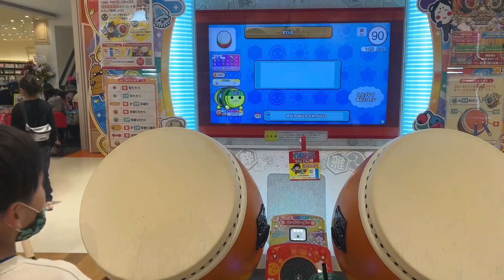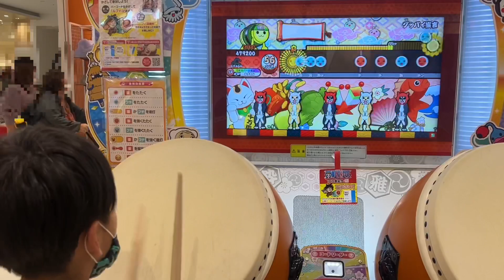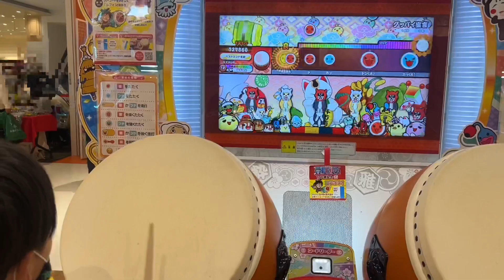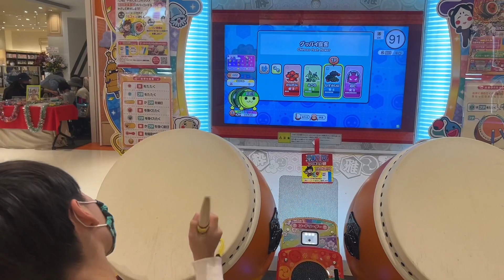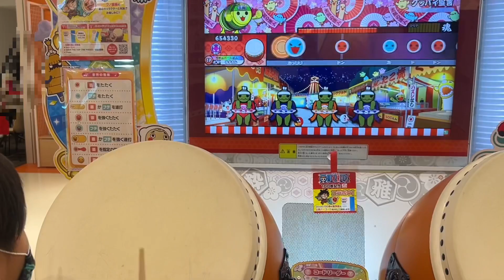グッバイ宣言に挑戦だドン【太鼓の達人,小学生,ドンだー,キッズ,子供,ニジイロ,2021】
今回はユズキは太鼓の達人で
グッバイ宣言に挑戦しました。

かかしでアリーナコンテンダーリーグ【フォートナイト,FORTNITE, 初心者 子供 キッズ】

視聴者さんとセッションしてみた！【太鼓の達人,小学生,ドンだー,キッズ,子供,タタコン,スイッチ】

シエラでアリーナ!!フォートナイトクルー11月の限定スキン！【フォートナイト,FORTNITE, 初心者 子供 キッズ】

太鼓の達人で藤井風さんのきらりに挑戦だドン【太鼓の達人,小学生,ドンだー,キッズ,子供,タタコン,スイッチ】

太鼓の達人であいみょんさんの裸の心に挑戦しました【太鼓の達人,小学生,ドンだー,キッズ,子供,ニジイロ,2021】

リクエスト曲の風のファンタジー、x段に挑戦だドン【太鼓の達人,小学生,ドンだー,キッズ,子供,ニジイロ,2021】

リクエスト曲のXevel、ハロー！ドンちゃんに挑戦だドン【太鼓の達人,小学生,ドンだー,キッズ,子供,ニジイロ,2021】

段位道場三段に挑戦、第４回だドン！【段位道場,三段,太鼓の達人,小学生,ドンだー,キッズ,ニジイロ2021】

段位道場三段をつめていく【段位道場,三段,太鼓の達人,小学生,ドンだー,キッズ,ニジイロ2021】

幽玄ノ乱、ロキ、VIVIVIVIDに挑戦だドン【太鼓の達人,小学生,ドンだー,キッズ,子供,ニジイロ,2021】

平等院鳳凰ドン vs 鳥獣戯カッに挑戦だドン！【太鼓の達人,小学生,ドンだー,キッズ,子供,ニジイロ,2021】

段位道場三段の特訓を再開します！【段位道場,三段,太鼓の達人,小学生,ドンだー,キッズ,ニジイロ2021】

忍者用のバチで太鼓の達人【太鼓の達人,小学生,ドンだー,キッズ,子供,タタコン,スイッチ】

ハイプ3000いくまで終われません【FORTNITE,フォートナイト,初心者,子供,キッズ,フォートナイトメア,2021】

トルコ行進曲、アイネクライネナハトムジーク、天国と地獄　序曲に挑戦【太鼓の達人,小学生,タタコン,ドンだー,キッズ,子供,スイッチ,Nintendo Switch ば～じょん！】

エンターテイナー、クラポルポルスカ、熊蜂の飛行に挑戦だドン【太鼓の達人,小学生,タタコン,ドンだー,キッズ,子供,スイッチ,Nintendo Switch ば～じょん！】

儚姫は原初に舞う、なんどでも笑おうに挑戦だドン【太鼓の達人,小学生,ドンだー,キッズ,ニジイロ2021】

ミュージックリボルバーと紅蓮華に挑戦【太鼓の達人,小学生,ドンだー,キッズ,ニジイロ2021】

香水と千本桜に挑戦だドン【太鼓の達人,小学生,ドンだー,キッズ,ニジイロ2021】

TRAIN-TRAIN、千本桜に挑戦だドン【太鼓の達人,小学生,ドンだー,キッズ,ニジイロ2021】

Cry Baby、One Night Carnival、女々しくてに挑戦するドン【太鼓の達人,小学生,ドンだー,キッズ,ニジイロ2021】

ユズキ、ガイコツの仮装でランウェイを歩く【泉州HALLOWEEN FEST2021,泉南ロングパーク,泉南ロングビーチ,ハロウィン】

怪獣少女は火を吹かないと群青に挑戦【太鼓の達人,小学生,ドンだー,キッズ,ニジイロ2021】

太鼓の達人で第六感に挑戦するドン【太鼓の達人,小学生,ドンだー,キッズ,ニジイロ2021】

太鼓の達人のワンピースコラボが楽しすぎる【太鼓の達人,小学生,ドンだー,キッズ,ニジイロ2021】

十面相 colorful ver.と情熱大陸に挑戦だドン【太鼓の達人,小学生,タタコン,ドンだー,キッズ,子供,スイッチ,Nintendo Switch ば～じょん！】

アリーナ、コンテンダーリーグで今回もちまちまハイプを貯めていくぞ！【フォートナイト,FORTNITE, 初心者 子供 キッズ】

カンタービレ×パッシオーネとハッピーシンセサイザに挑戦だドン【太鼓の達人,小学生,ドンだー,キッズ,子供,タタコン,スイッチ】

YouTubeテーマソング、残酷な天使のテーゼに挑戦だドン【太鼓の達人,小学生,ドンだー,キッズ,子供,タタコン,スイッチ】

東京リベンジャーズのCry Babyに挑戦するドン【太鼓の達人,小学生,ドンだー,キッズ,子供,タタコン,スイッチ】

いきなり激戦⁉︎シーズン8ソロでやってみた【FORTNITE,フォートナイト,初心者,子供,キッズ,フォートナイトメア,2021】

千本桜、KARMA Tatsujin Mixに挑戦したドン【太鼓の達人,小学生,タタコン,ドンだー,キッズ,子供,スイッチ,Nintendo Switch ば～じょん！】

大群ラッシュ1人でやってみた【FORTNITE,フォートナイト,初心者,子供,キッズ,フォートナイトメア,2021】

リクエスト曲ケチャドン2000、君の知らない物語、アスノヨゾラ哨戒班に挑戦だドン【太鼓の達人,小学生,ドンだー,キッズ,子供】

フォートナイトメア2021が楽しい！ソロで新武器つかってみた【フォートナイト,FORTNITE, 初心者 子供 キッズ】

リクエスト曲のどんちゃん音頭に挑戦だドン【太鼓の達人,小学生,ドンだー,キッズ,子供】

千本桜、群青、KINGの鬼に挑戦だドン【太鼓の達人,小学生,ドンだー,キッズ,子供】

挑戦状とリクエスト曲！星屑ストラック、サタデー太鼓フィーバー【太鼓の達人,小学生,ドンだー,キッズ,子供】

れじぇくんに憧れてスカルトルーパーを買った小学2年生【フォートナイト,FORTNITE, 初心者 子供 キッズ】

夜に駆ける、太陽系デスコの鬼に挑戦だドン【太鼓の達人,小学生,ドンだー,キッズ,子供,タタコン,スイッチ】

鬼滅の刃の曲、炎の鬼をフルコンボ【太鼓の達人,小学生,ドンだー,キッズ,子供,タタコン,スイッチ】

何が出るかなランダム選曲【太鼓の達人,小学生,ドンだー,キッズ,子供,タタコン,スイッチ】

太鼓の達人！グリーゼと、ロキを叩くドン【太鼓の達人,小学生,ドンだー,キッズ,子供】

太鼓の達人が教えてくれたこと。2021年10月までの軌跡【太鼓の達人,小学生,ドンだー,キッズ,子供】